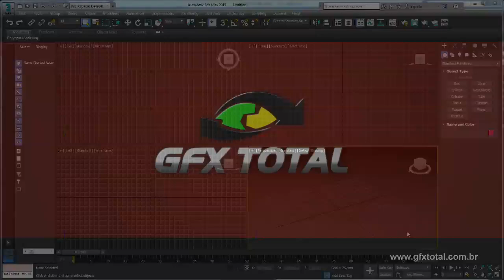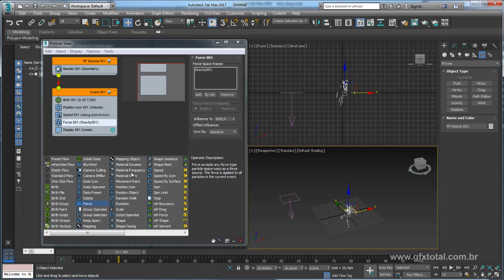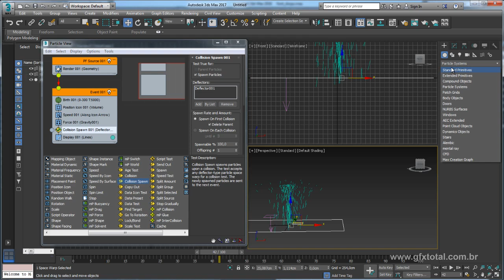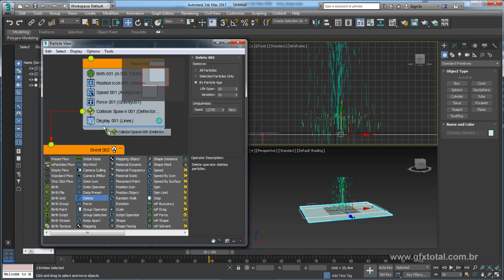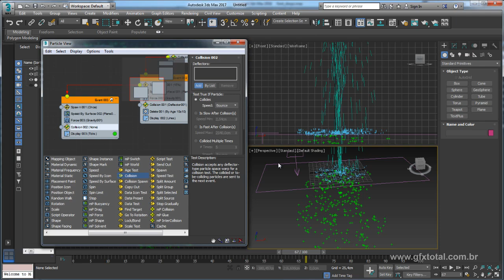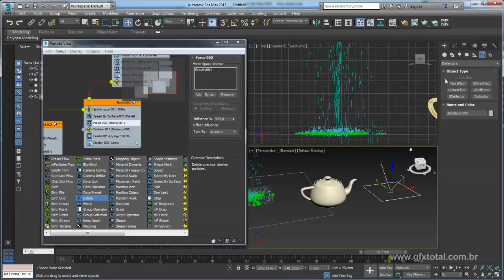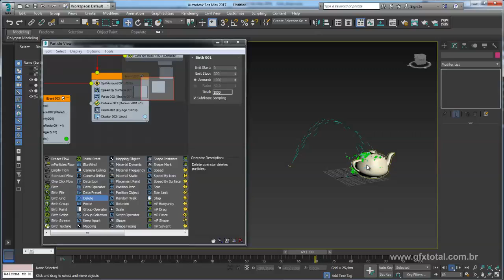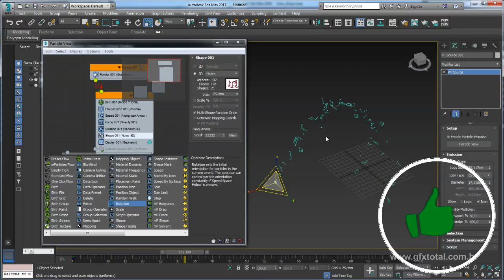Tutorial 3ds Max | Jato de partículas (Particle Flow Source)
Mais tutoriais que abordam partículas
Tutorial 3ds Max | Sistema de partículas Super Spray (bloobmesh)

Tutorial 3ds Max | Animar cardume de peixes com Particle Flow